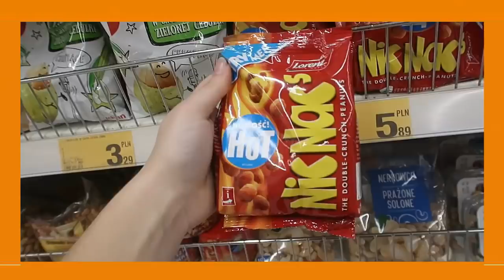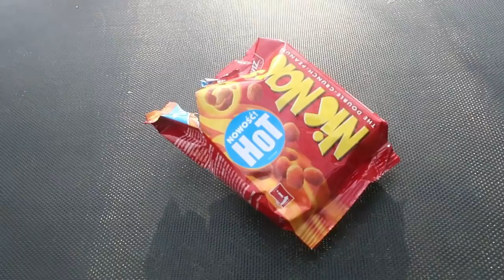Jem POMARAŃCZOWE JEDZENIE przez 24H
~Czym nagrywam?

~Czym Montuje?
   -Camtasia 9
   - Sony Vegas pro 13
  - Filmora